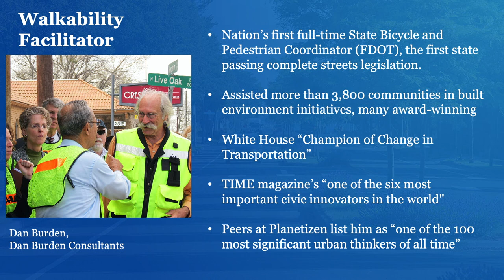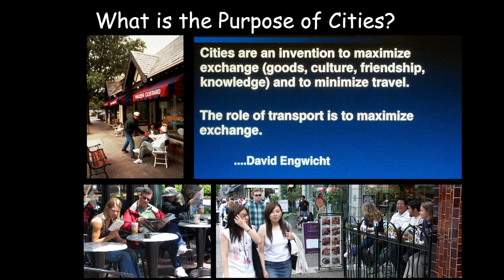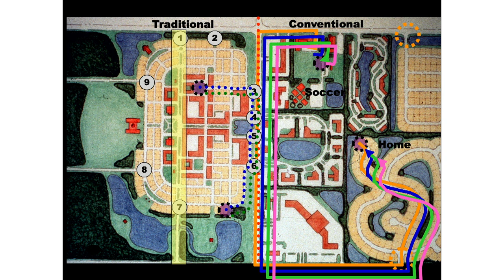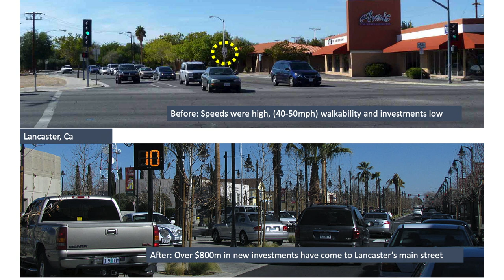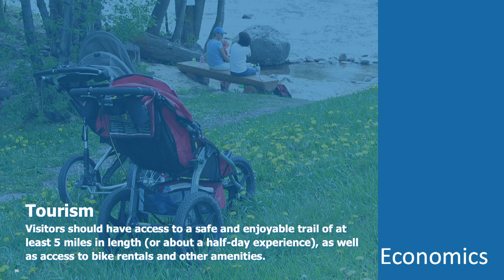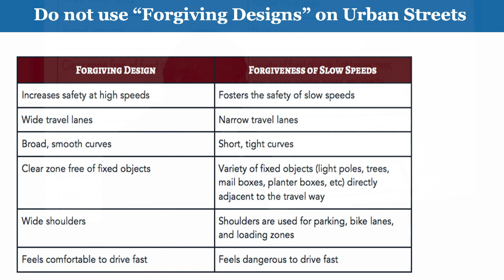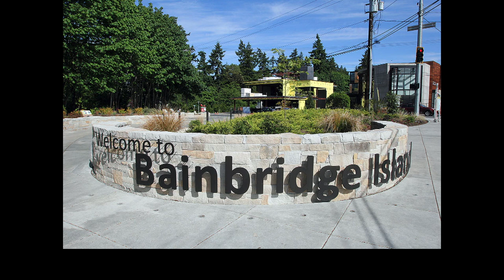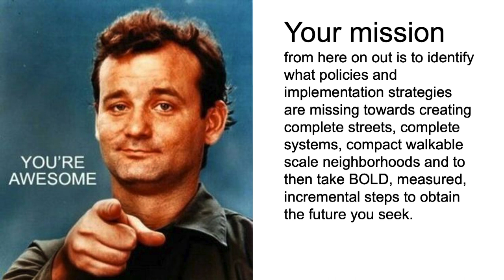Walkability: Building Streets and Towns for People and Place First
Recording of Dan Burden, internationally acclaimed walkability innovator, presenting how to make safe, walkable, thriving communities in Humboldt County (July 24, 2023, Wharfinger Building, Eureka, CA).